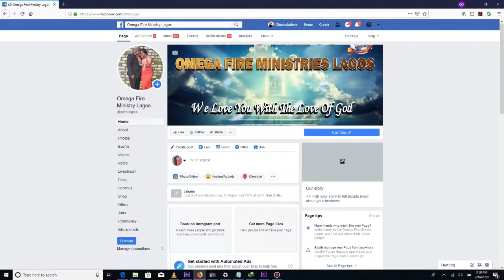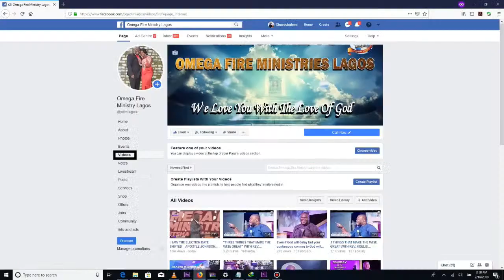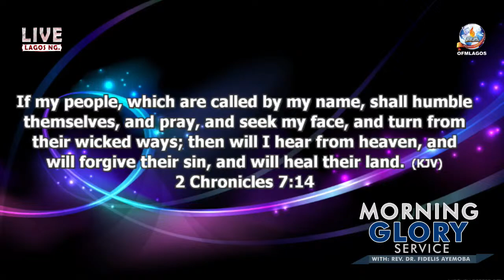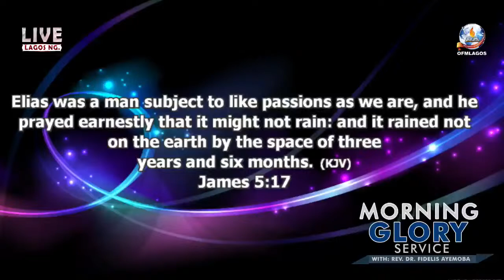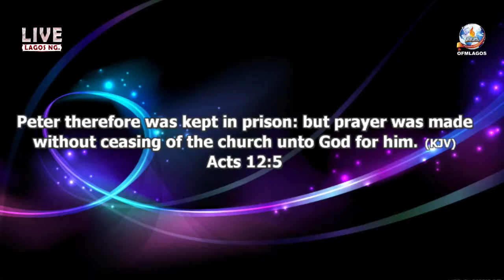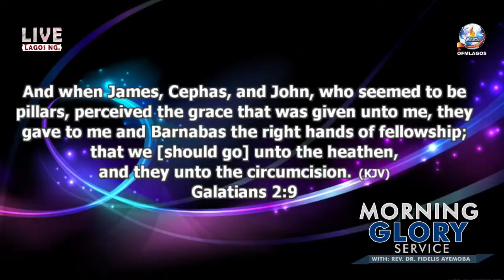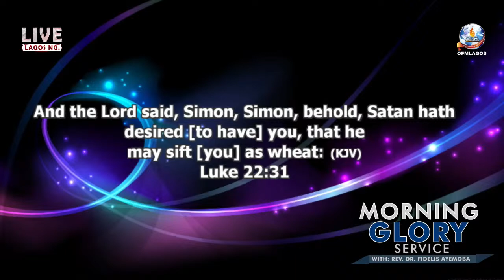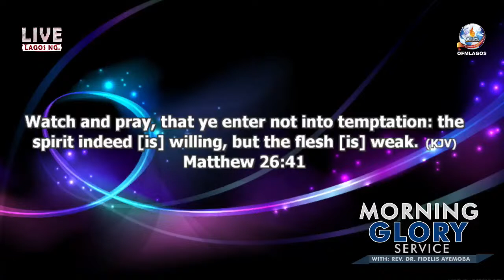"CHANGING THINGS THROUGH PRAYERS" WITH REV. DR. FIDELIS AYEMOBA 01-07-2021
CONNECT NOW!!! Morning Glory Service with Rev. Dr. Fidelis Ayemoba 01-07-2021 SHARE.